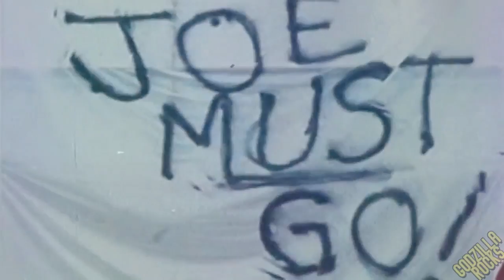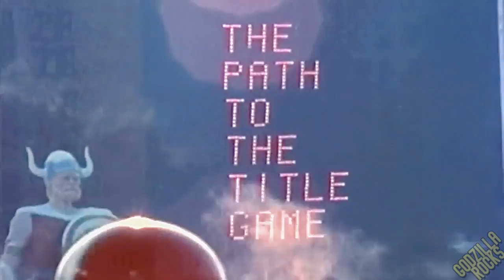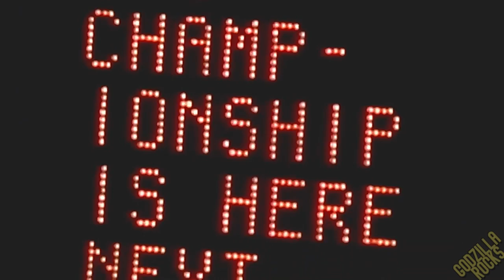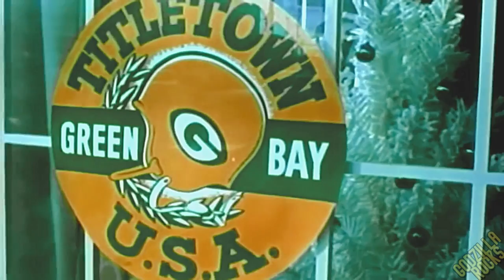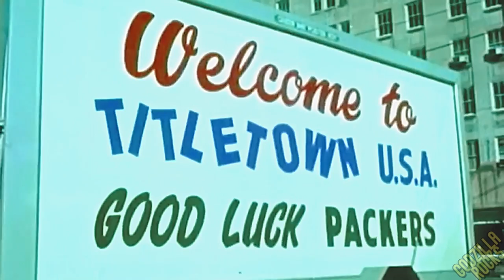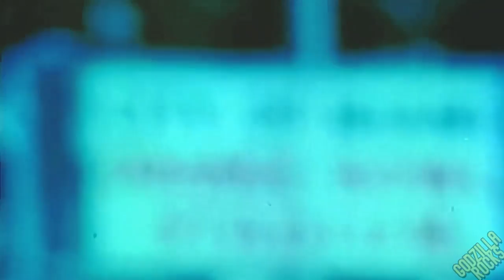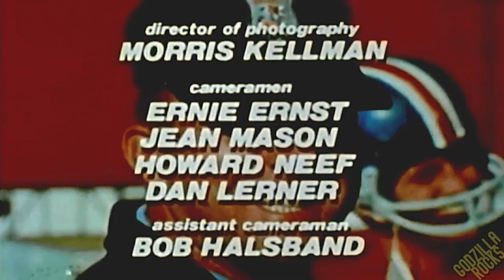NFL Films - More Than a Game (RESTORED)